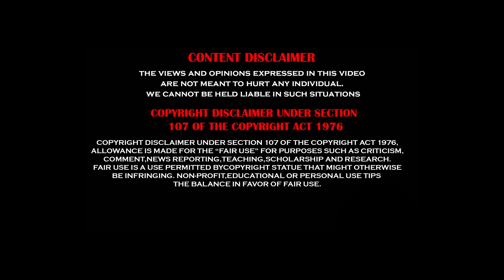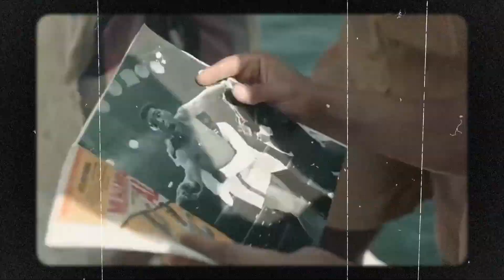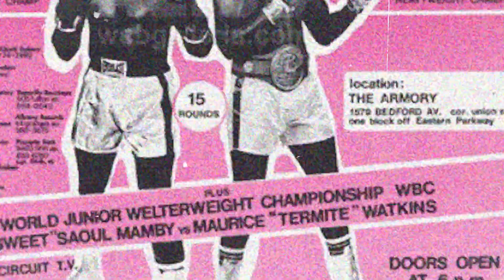My Name is Muhammad Ali - That Boxing incident you should know I Vijayspeaks I Tamil I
Immediately i will remove it from my channel.